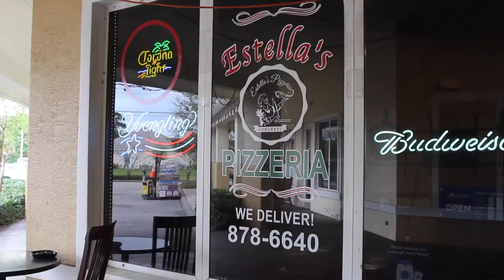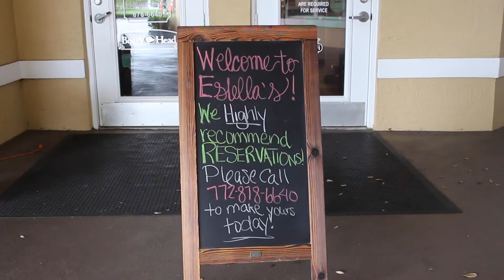Estella's Pizzeria: St. Lucie Stories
In collaboration with the Small Business Development Center (SBDC) at Indian River State College, the City of Port St. Lucie, the City of Fort Pierce and Main Street Fort Pierce, a series of on-camera interviews of locally-owned, small businesses were conducted to capture stories of inspiration, strength and community that have taken place throughout the COVID-19 pandemic. Please share St. Lucie Stories.